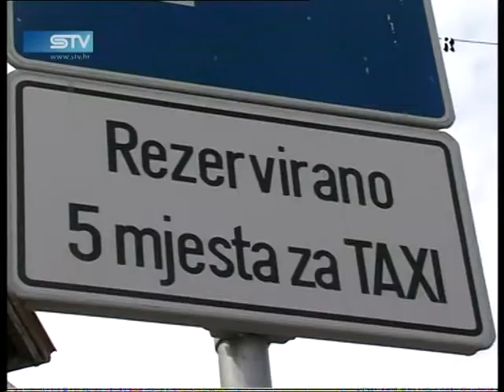0423 STV hr www sib hr